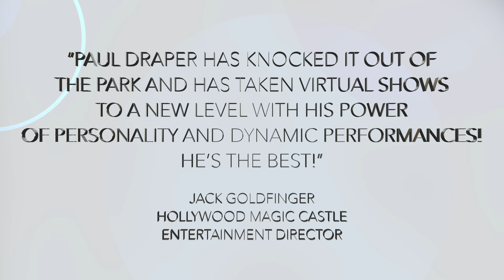Paul Draper Virtual Shows and Online Entertainment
Magic, Mind-Reading, Comedy, and Keynotes